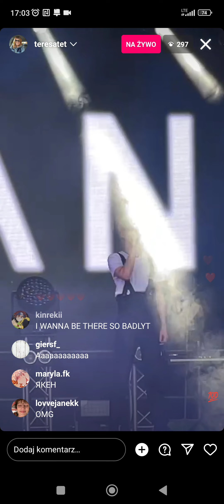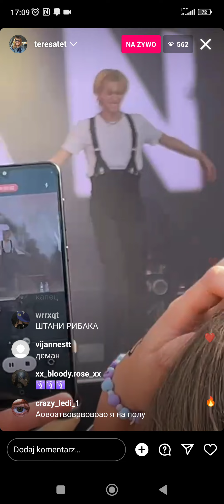Jann Met the God +Smile - Re: Rzeszów Festival 29.07.2023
źródło: transmisja live IG @ teresatet